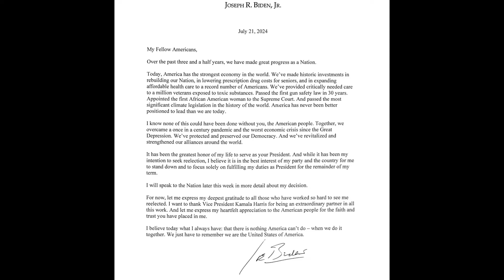Joe Biden's Resignation Letter But I Read It Out Over the Meet the Grahams Beat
Mint ice cream